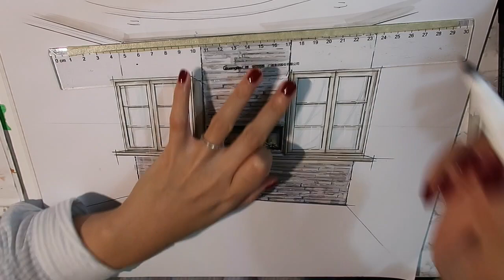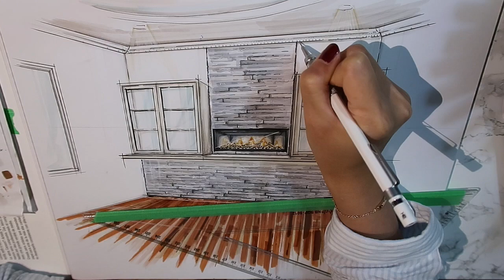Fireplace Rendering | Markers | Sketch | Interior Design | Hand Rendering | 室内设计手绘 | 手绘效果图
A real fireplace project rendering.
Design by 2 talented interior designers from H.I Decor (Montreal,Canada)
Follow them on Instagram:@h.idecor
Hope you enjoy this video and if you like it, pls give a like thumb.

Tips:
Don't throw away old markers when they start to fade and streak.  They're still useful in 2 different ways.
1. the streaky quality of a partially dried marker is great for textures, such as wood grain, grasscloth wallcovering and rough stucco.
2. most old markers can be revived and used again with just the addition of some fresh solvent.
Dried out markers often still have plenty of pigment in them, but not enough liquid left to let it flow out onto your paper.